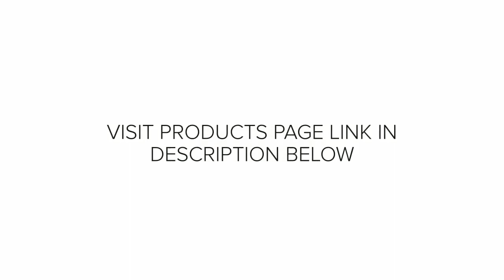Wood Chippers for sale in Australia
wood chippers for sale in Australia. Shipping Australia wide including Sydney, Melbourne, Brisbane, Adelaide, Central Coast, Newcastle, Perth and more.